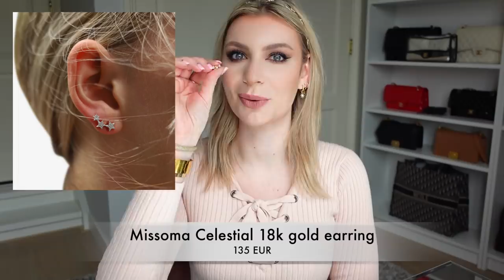😭4.000 EURO BUTTATI NEL CE**O!!!!! ACQUISTI DI LUSSO CHE NON DOVEVO FARE!!!